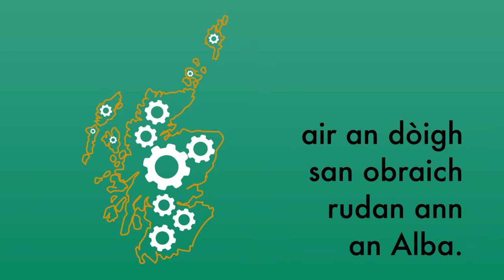A’ toirt athchuinge do Phàrlamaid na h-Alba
Tha a’ bhidio goirid seo a’ mìneachadh àite nan Athchuingean Poblach ann am Pàrlamaid na h-Alba.